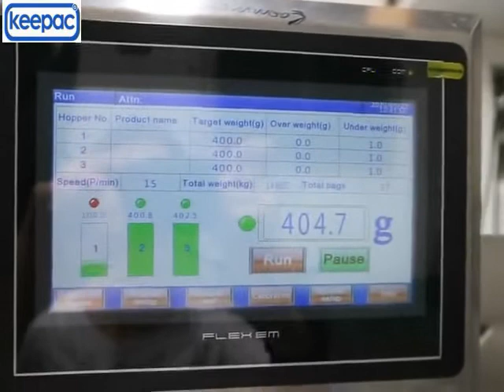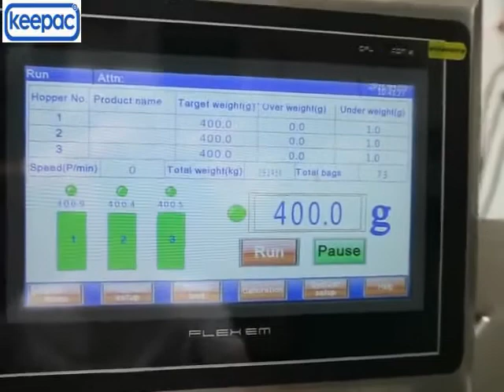V-Inbag Mini Linears +Miniweigh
The bag is air blast to open as a box before filling. It is more helpful for those product to be easily settled into the bag.